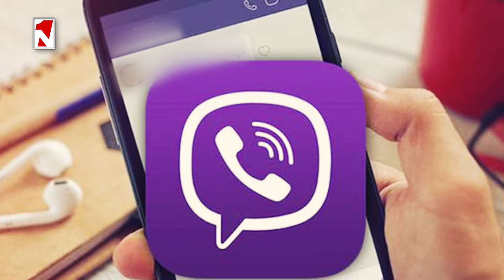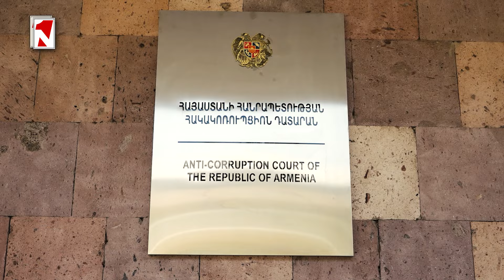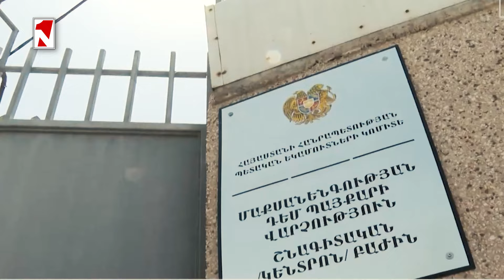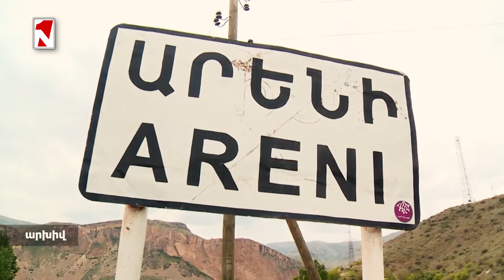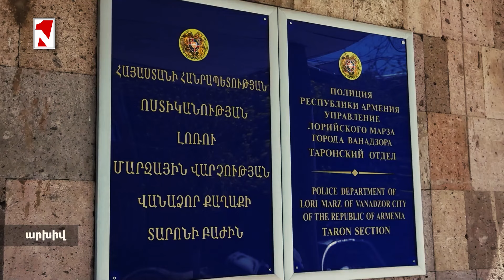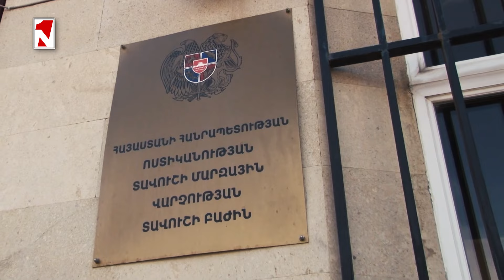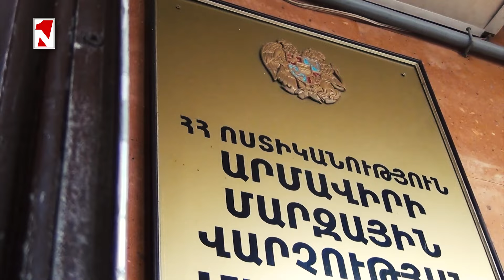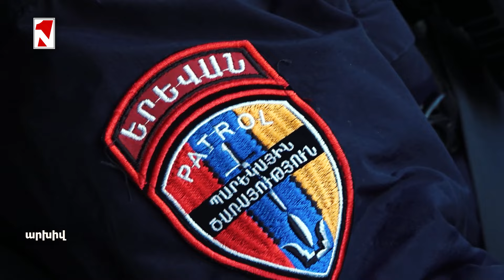Փաշինյանի թիմակիցները սպառնալիքներ են ստացել